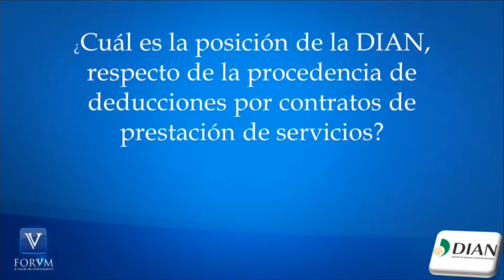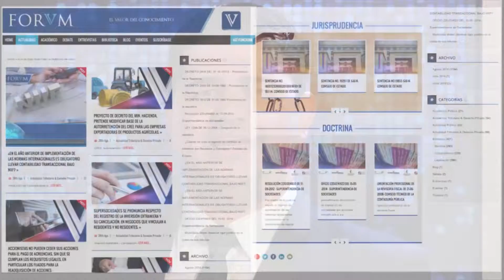Aportes al sistema de seguridad social. DIAN. [Derecho Tributario]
¿Quiénes tengan contrato de prestación de servicios inferior a 3 meses, se les debe solicitar copia de los aportes al sistema de seguridad social?.

Aportes al sistema de seguridad social, contrato de prestación de servicios inferiores a 3 meses.

1. ¿Qué establece el Estatuto Tributario respecto del pago de aportes parafiscales para efectos de la deducción de salarios en materia de renta?

Nos indica el artículo 108 E.T., lo siguiente:

“Artículo 108. Los aportes parafiscales son requisito para la deducción de salarios. Para aceptar la deducción por salarios, los patronos obligados a pagar subsidio familiar y a hacer aportes al Servicio Nacional de Aprendizaje (SENA), al Instituto de Seguros Sociales (ISS), y al Instituto Colombiano de Bienestar Familiar (ICBF), deben estar a paz y salvo por tales conceptos por el respectivo año o período gravable, para lo cual, los recibos expedidos por las entidades recaudadoras constituirán prueba de tales aportes. Los empleadores deberán además demostrar que están a paz y salvo en relación con el pago de los aportes obligatorios previstos en la Ley 100 de 1993. (El texto resaltado en cursiva fue adicionado Ley 223/95, art. 83)”